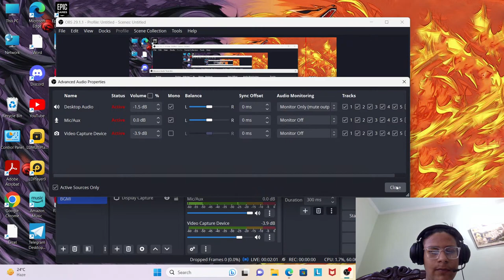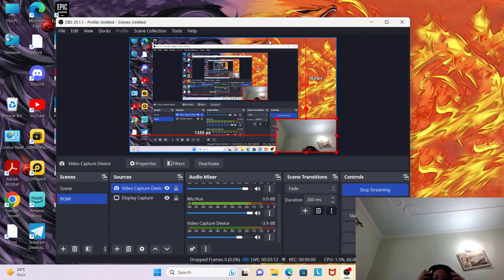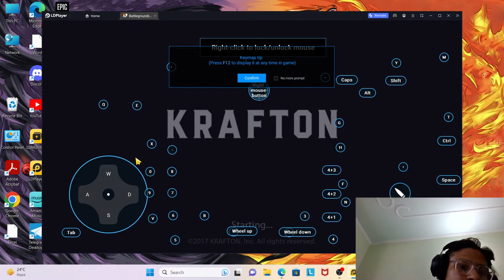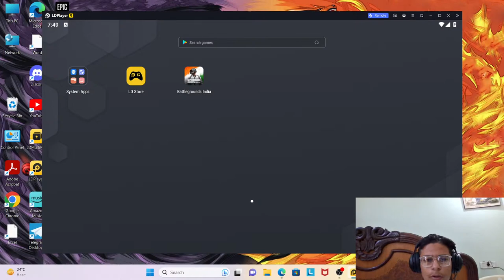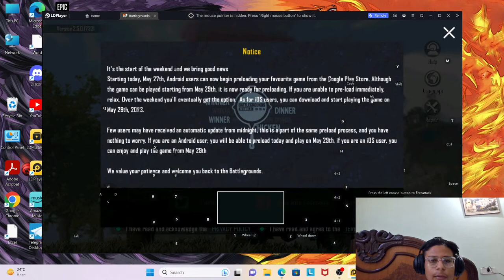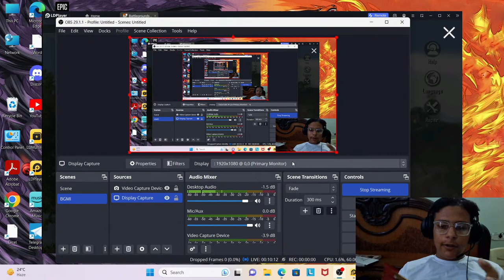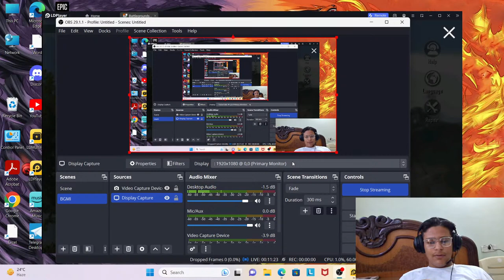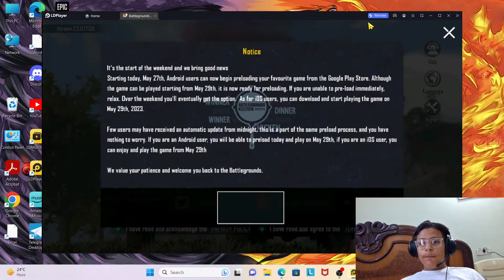BGMI is here with face cam Let`s Play in laptop first time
BGMI is here Let`s  Play  in laptop first time